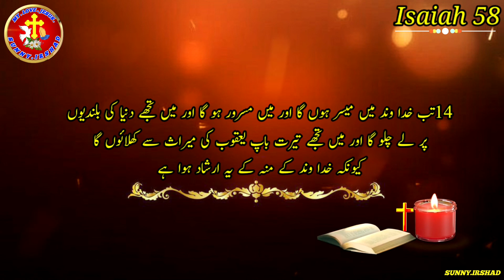Urdu bible study | Isaiah Chapter 58 | Bible muqaddas book of Isaiah